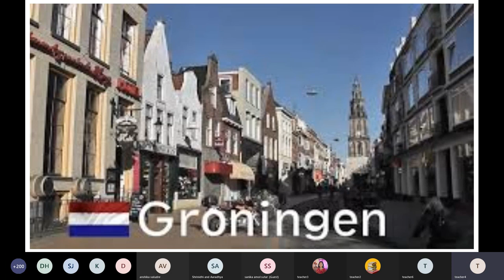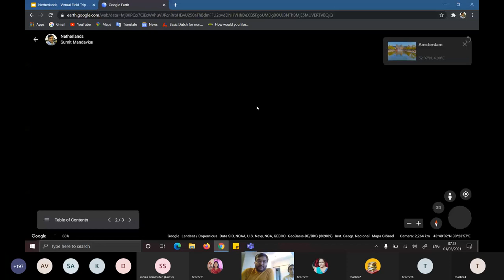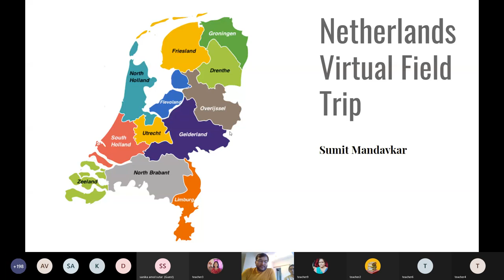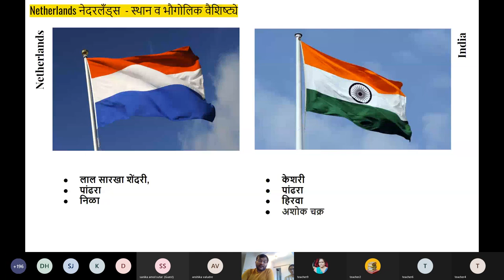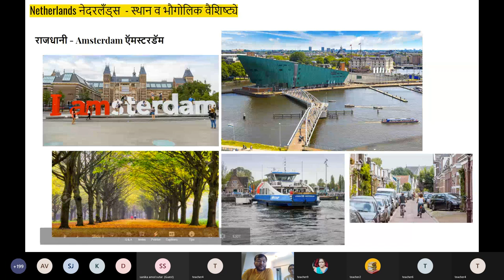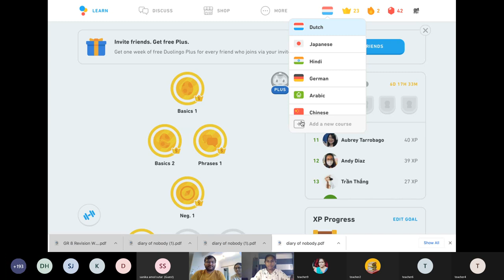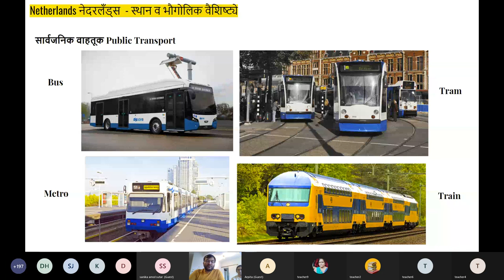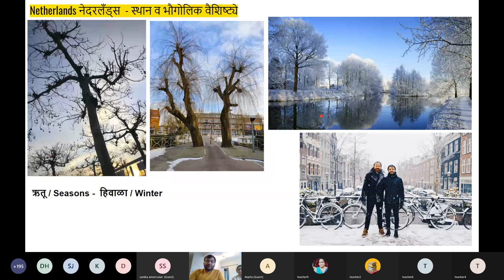Virtual Trip to Netherlands with Sumit Mandavkar 20210301 064638 Meeting Recording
Shri chaturbai shravika primary school, Solapur

दि.०१/०३/२०२१ रोजी शाळेने आयोजित केलेली आभासी सहल.
यामध्ये शाळेतील विद्यार्थ्यांनी नेदरलँड्स येथील विविध बाबींची माहिती मिळवली.